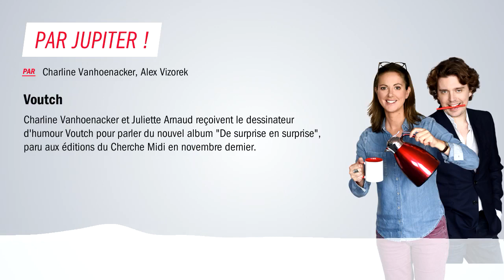Par Jupiter - Voutch - Jeudi 7 janvier 2021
Petit problème de son jusqu'à
02:31 Le journal de 17h
07:35 : Par Jupiter enfin
08:05 : La préparation de l'émission
09:36 : "Bonjour la France Inter"... au sommaire
11:28 : Présentation de l'invité
19:04 : "Survivor" de Tshegue
21:51 : Le journal de presque 17h17
30:34 : La chronique de Aymeric Lompret "Allez vous faire vacciner les vieux !"
34:15 : "Strip-tease" de Juliette Greco
36:22 : 7 janvier,  le grain de sel de Cabu
36:40 : Voutch, ex champion du monde de boomerang
37:26 : La chronique de Guillaume Meurice "Rave party chez les néonazis"
42:27 : Thème inspiré par Voutch
47:37 : La chronique de Clara Dupont-Monod "De surprise en surprise" de Voutch
53:12 : Le troisième sujet choisi par Voutch "les fournisseurs"
56:32 : Le questionnaire de Par JupiProust
58:29 : Remerciements